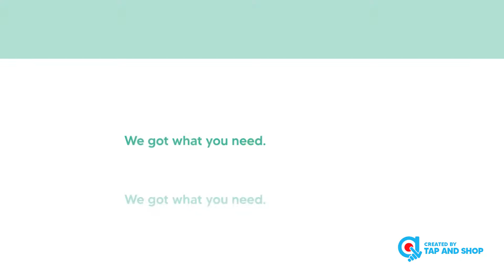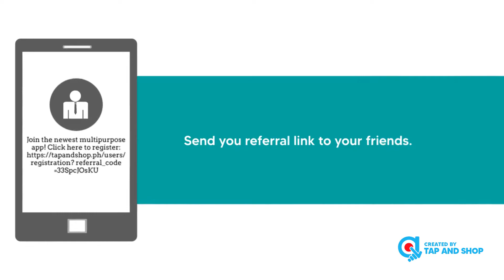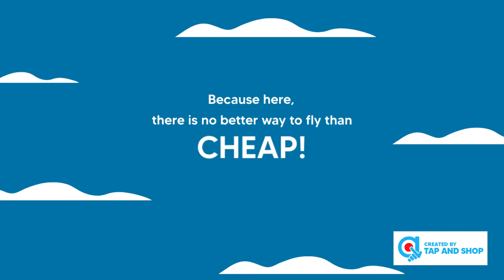Tap and Shop and All Segments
Learn more about the TAP & SHOP platform, where anything and everything you need is just a TAP away! The future is here. Magpapaiwan ka pa ba? 😉 Be a TAPKADA today and experience Convenience At Your Fingertips! See you there!